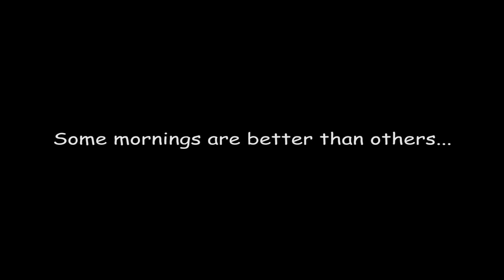AM in Acapulco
Alternate title: Palapa of the Rising Sun